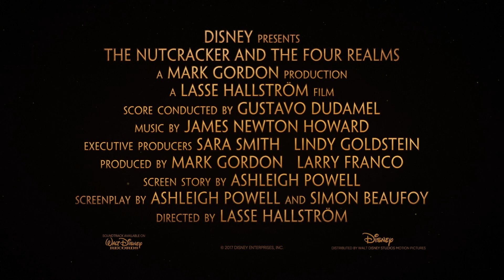Nøtteknekkeren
Premiere 31. oktober